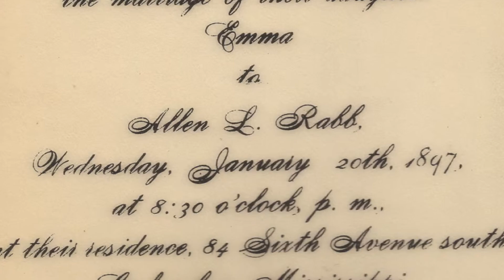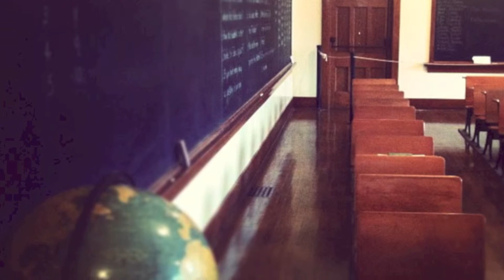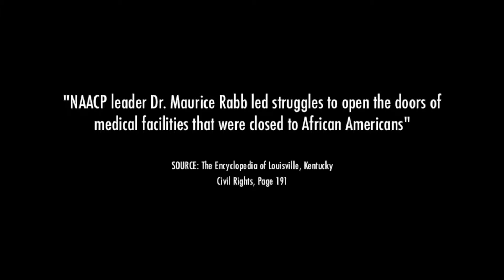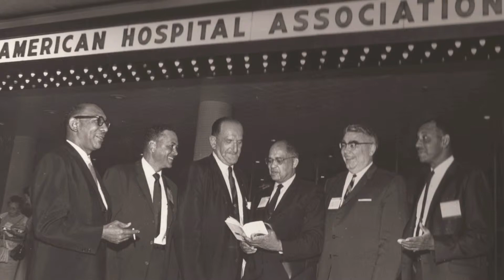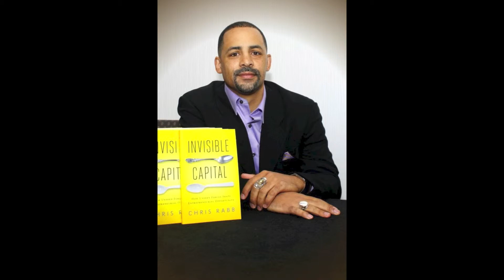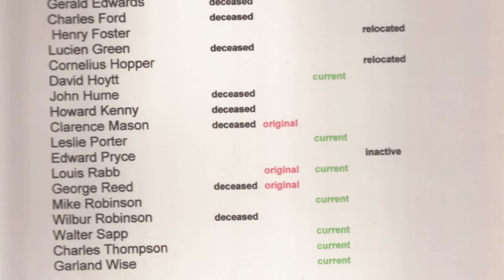So Much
Mike Rabb has been blessed with an abundance of life experiences. As he approaches his 100th birthday...this DocuMemory Films production tells his story against the backdrop of a man who has been blessed with So Much.